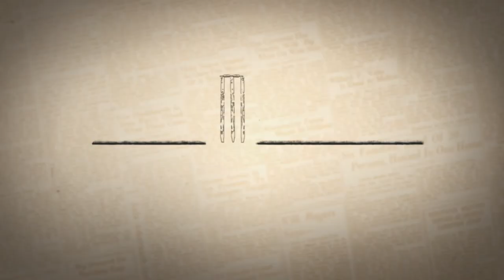Mid Wicket Tales | Indian Cricket | Sourav Ganguly | Watch on EPIC ON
On Sourav Ganguly's birthday, discover Indian cricket's significant centres and patron communities!
Stream this episode on EPIC ON!